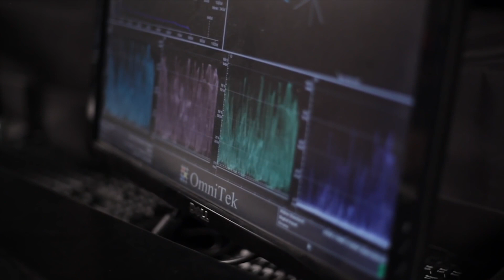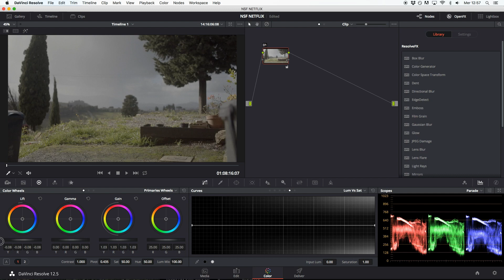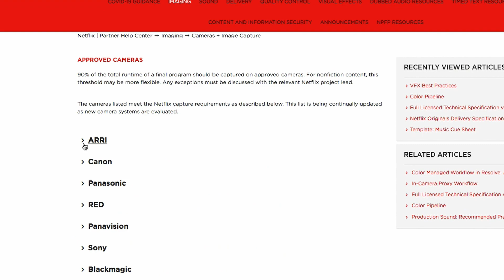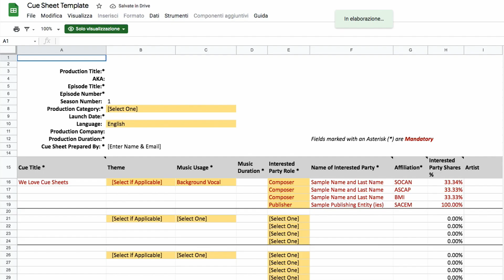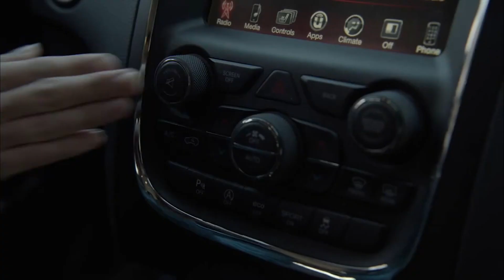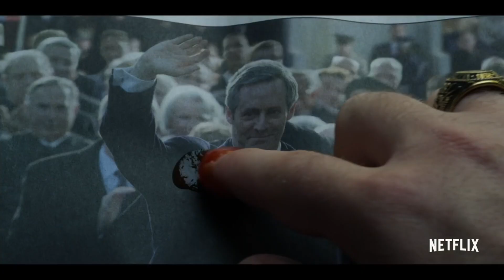Perché la roba su NETFLIX sembra tutta uguale? 🎨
Avete mai notato che spesso le produzioni Netflix sembrano tutte fatte allo stesso modo? Armo proverà a fare alcune ipotesi sul perché.